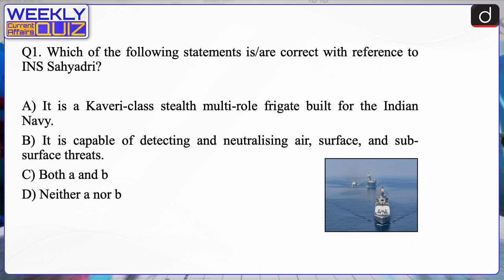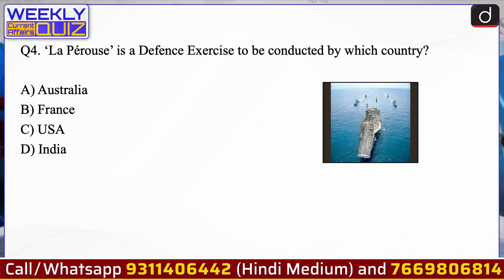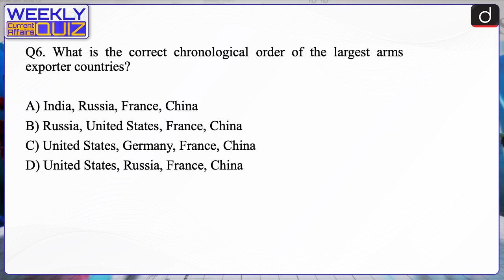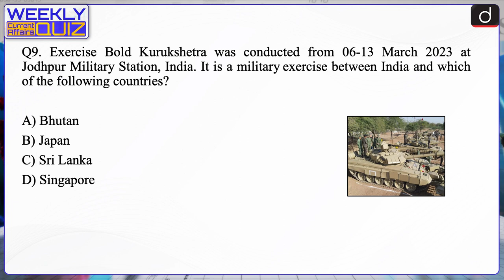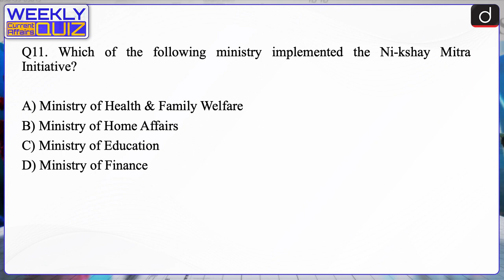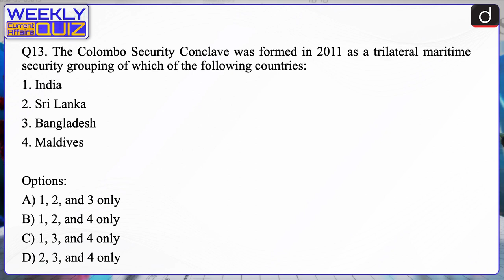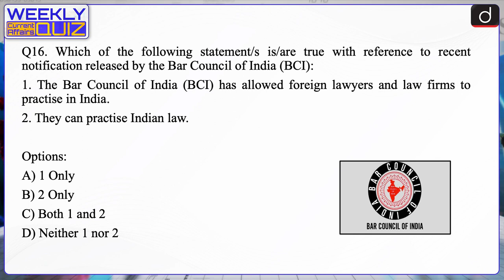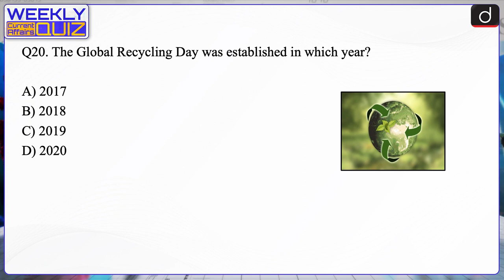Weekly Current Affairs Quiz Episode 31 | UPSC 2023 Prelims Quiz | Drishti IAS English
Dear Viewer, Team Drishti is presenting a new initiative in a Quiz format. In this program we will cover questions related to the news of last week by which you will be able to assess your preparation by revising the exam oriented (UPSC, PCS etc.) news of the last one week. The main objective of this program is to make your exam preparation better through revision. Hope this initiative will be beneficial for you. Thank You.